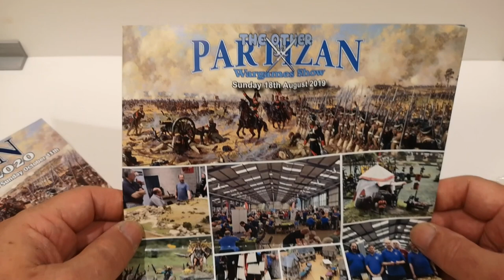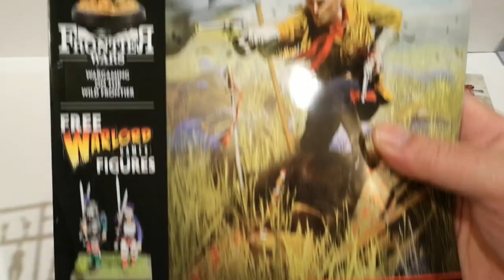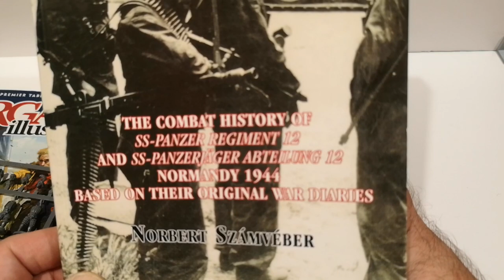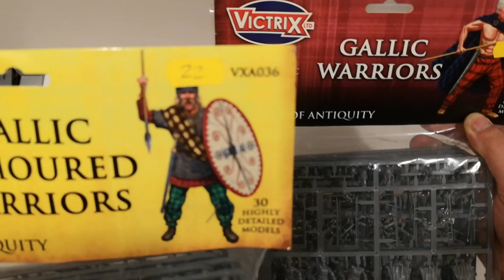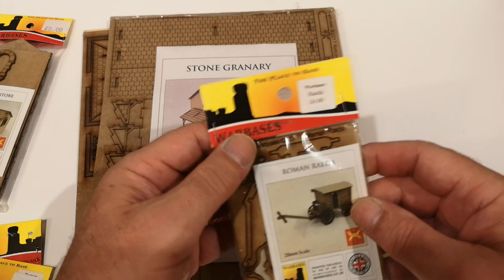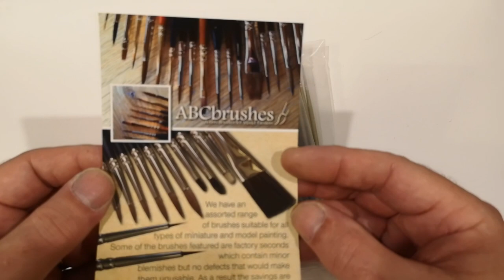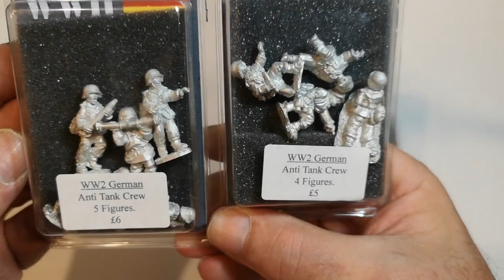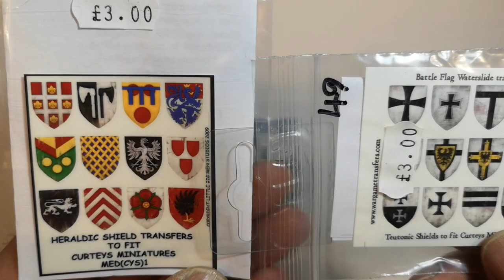The Other Partizan Wargames Show - My Stash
A quick look at how I got on at the Other Partizan wargames Show on 18th August 2019.